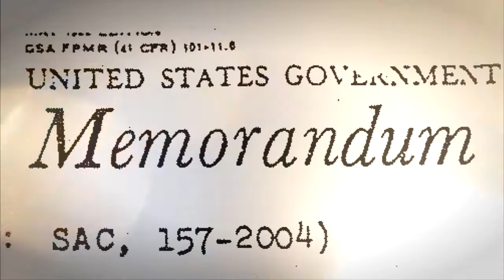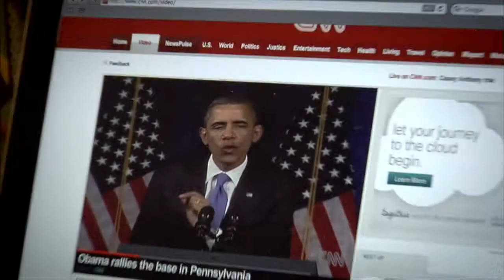MUMIA: LONG DISTANCE REVOLUTIONARY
Before he was convicted of murdering a policeman in 1981 and sentenced to die, Mumia Abu-Jamal was a gifted journalist and brilliant writer. Now after more than 30 years in prison, Mumia is not only still alive but continuing to report, provoke and inspire.

"Mumia: Long Distance Revolutionary" is an inspiring portrait of a man whom many consider America's most famous political prisoner - a man whose existence tests our beliefs about freedom of expression. Through prison interviews, archival footage, and dramatic readings, and aided by a potent chorus of voices including Cornel West, Alice Walker, Angela Davis and others, this riveting film explores Mumia's life before, during and after Death Row - revealing, in the words of Angela Davis, "the most eloquent and most powerful opponent of the death penalty in the world...the 21st Century Frederick Douglass."